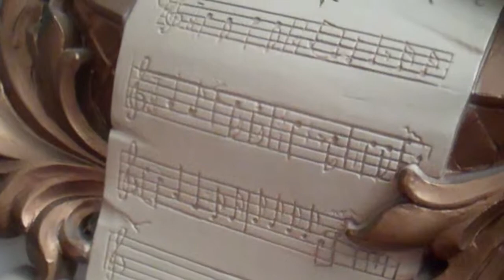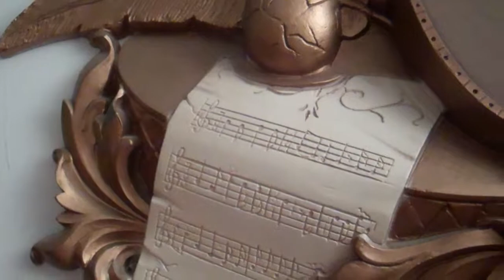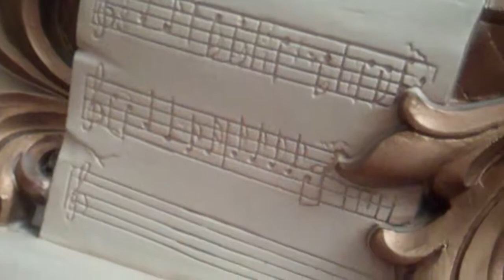Polish Blood Radio Show ending Sunday Dec 23 ,2013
Polish Blood Radio Show ending Sunday Dec 23 ,2013 , with Billly Dee and Rose lisa as guest . plus a song by WillyO  about Christmas in modern times. Listen to the lyrics , they convey a great message about the birth of Lord Jesus Christ . Think about if He would have been born today .
thanks